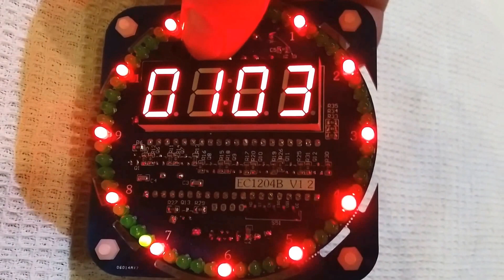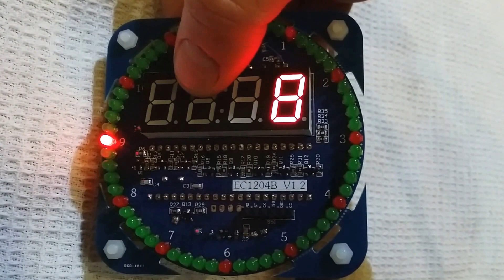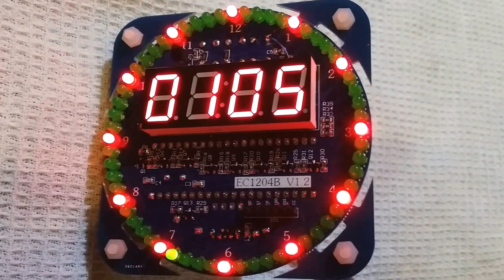EC1204 Banggood clock modified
This EC1204 Banggood clock was modified by changing the processor with a modern one along with minor modifications needed for the new processor to work and to be able to be programmed in system.